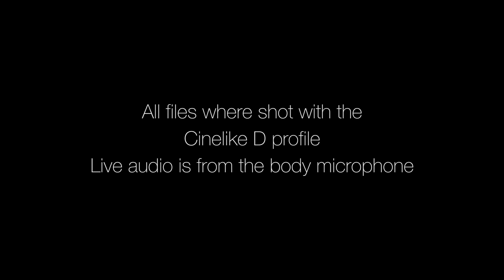Panasonic Lumix GH4 Cinelike D test / review footage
Panasonic Switzerland loaned me a pre production GH4.
In this test I filmed some homecooking.

Only available light and the kit lense 14-140 f3.5-5.6 was used.
Picture style was Cinelike D
I very slightly graded the shots.